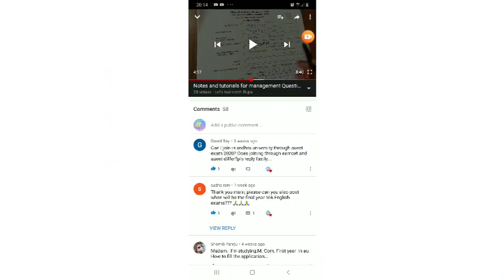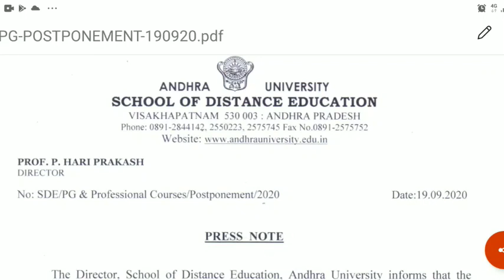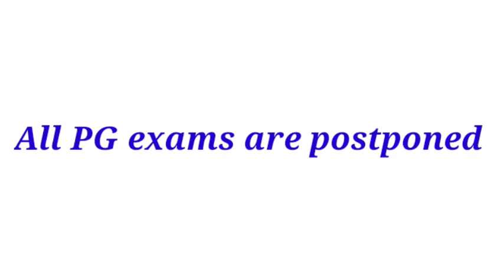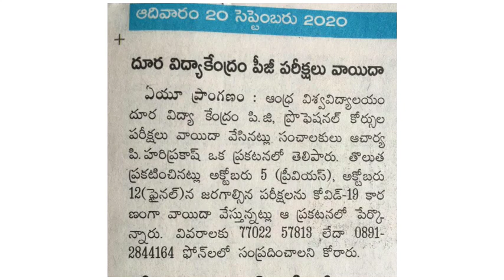All PG Exams are POSTPONED by ANDHRA UNIVERSITY due to covid19. What's the last for exam application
Get free solved MBA assignments of ANDHRA UNIVERSITY for the academic year 2019-20

 Part 1 - Paper 1 ( Management process and behaviour ) and paper 2 ( Quantitative techniques for managerial decisions )